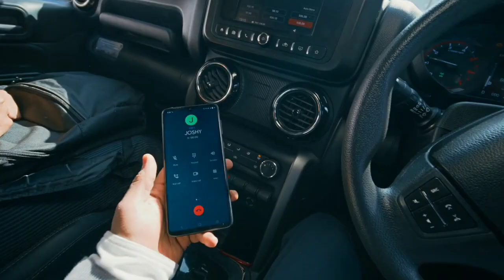5 January 2024